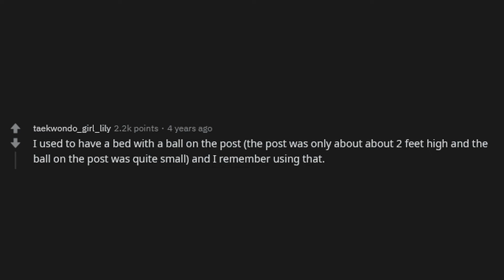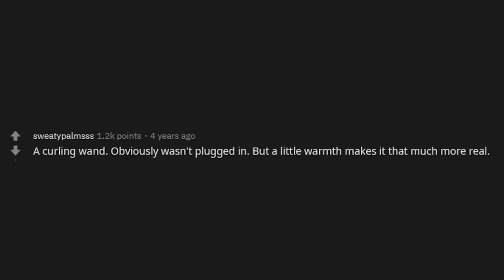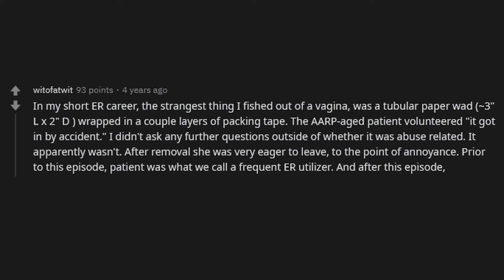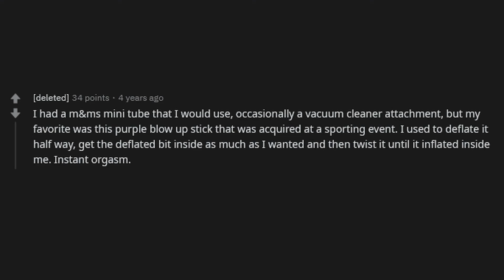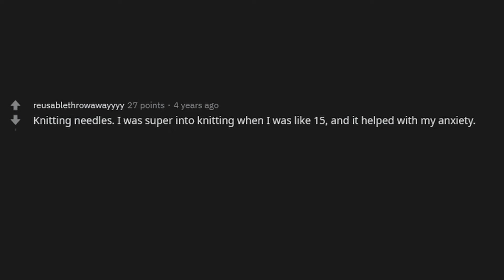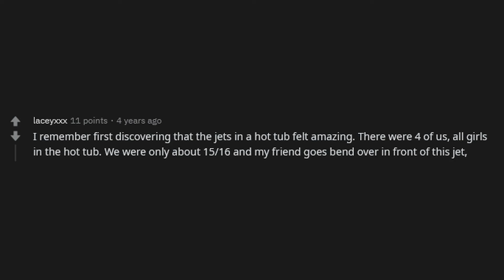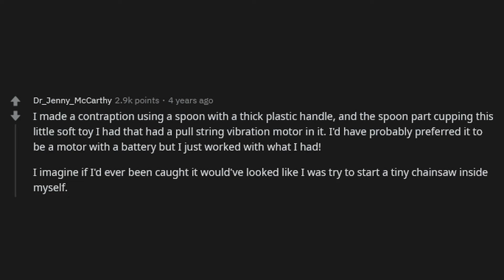[NSFW] GIRLS WHAT'S THE STRANGEST THING YOU'VE MASTURBATED WITH? (r / AskReddit)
AskReddit-[NSFW] Girls what's the strangest thing you've masturbated with?

Композиция
Infinite (prod. by. JanX)
Исполнитель
JanX
Лицензиар
HEXACORP LTD; Hexacorp (music publishing)